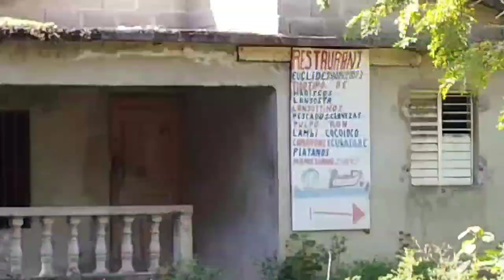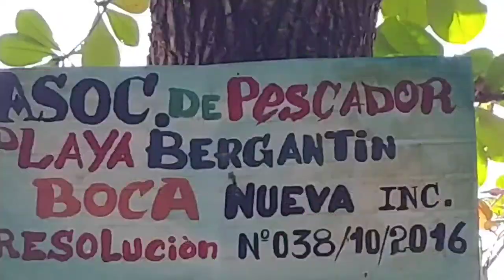Playa Bergantin | Bergantin Beach Montellano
Short video how to get to Bergantin Beach in Montellano, Puerto Plata.  Beautiful secluded beach with lots of activities to do like, Horseback riding, 4 wheeler tours, or just enjoy a day at a beach without a lot of tourists.